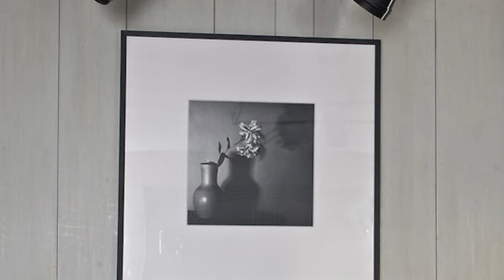Wabi-Sabi | Boris Vervoordt's Home | Where History Meets Contemporary Artistry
"Wabi-sabi and Zen Spirit Unveiled: Boris Vervoordt's Artistic Abode

For Boris Vervoordt, the cultural influence of his family became a valuable nutrient in his personal growth. Under the influence of his father Axel Vervoordt (Master of Wabi-sabi), he gradually came into contact with the aesthetics of wabi-sabi and the spirit of Zen, and began to learn how to appreciate the original beauty of materials and the imperfections or imperfection of things.

Located in downtown Antwerp, Belgium, the house is transformed from an old 16th-century warehouse, with a strong wabi-sabi atmosphere and charm. He combines his personal aesthetic interest and contemporary works of art together, presenting a unique home style.

Boris Vervoordt: "Like my father, I am fascinated by old architecture." To evoke the unpolished elegance of the Wabi-Sabi aesthetic, the design of the interior and furniture leaves behind the texture of history and age, as one on the walls, furniture and other surfaces. The house can also be used as a gallery to collect objects and works of art that people like, which happens to be the design inspiration they get from it.

From the construction of materials, furniture ornaments, pottery, sculptures, art paintings and even architectural chimneys, all objects are unique, making Boris Vervoordt's residence look like a great palace of art. And a wide collection of beautiful things in eyes but with modest and docile performance attitude, always give a person a sense of peace and calm. This also fits Boris Vervoordt's best interpretation of wabi-sabi aesthetics and the Zen spirit.

Project info:
PROJECT NAME｜Boris Vervoordt Home
INTERIORS: Axel Vervoordt Boris Vervoordt
PHOTOS: K. Geudens/ House of Pictures / Limbour
WORDS: Xran
AMAZON PRODUCTS:

Book (Kindle Price:$0.00)
The Girl from the Opera House (Kindle Price:$0.00)
Moonlight in Mexico(Kindle Price:$0.00)
Forty Stories: New Writing from Harper Perennial (Kindle Price:$0.00)
Great Escapes: An Avon Summer eBook Sampler (Kindle Price:$0.00)
Die Weihnachtsliste: E-Book Only Weihnachtskurzgeschichte
Dom Casmurro: [Versão Original preparada para ebooks]

Side Table Accent Furniture Wooden Style
Deco 79 Teak Wood Handmade
Ball & Cast Faux Wood Stump Stool
Bloomingville Reclaimed Wood Stool
Pendant Light for Dining Room
Drawings Modern Art Decorative
Creative Co-Op Boho Carved Wood
Metal Table Lamp, Black & Gold Finish
Black Farmhouse Ceramic Pottery Jug Table Lamp
Signature Design by Ashley Emelda
Footed Planter with Organic Edge
Bloomingville Mango Wood Footed
Handmade Mud Place Ceramic Yarn